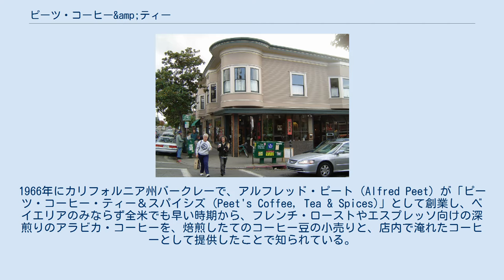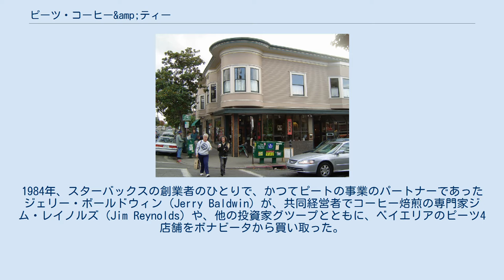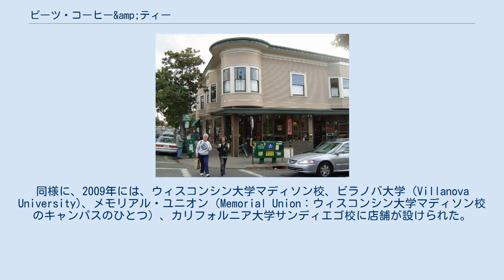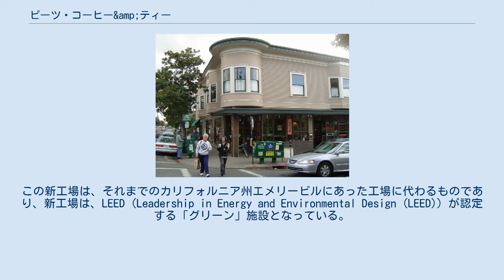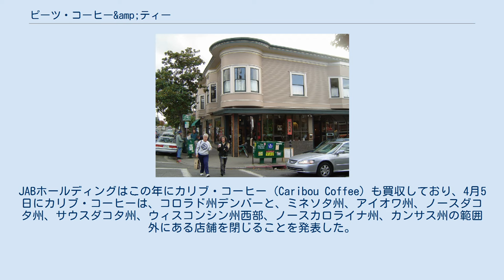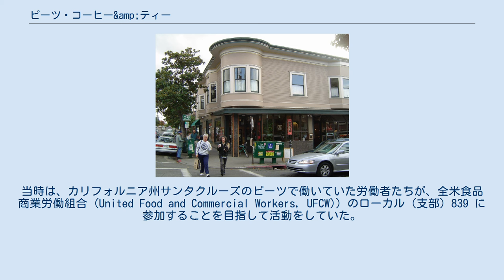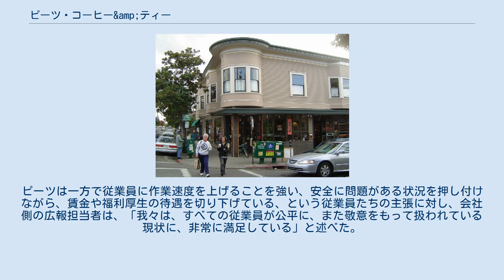ピーツ・コーヒー&amp;ティー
ピーツ・コーヒー＆ティー (Peet's Coffee & Tea) は、サンフランシスコ・ベイエリアに拠点を置くアメリカ合衆国のコーヒー焙煎、小売り事業者。
1966年にカリフォルニア州バークレーで、アルフレッド・ピート (Alfred Peet) が「ピーツ・コーヒー・ティー＆スパイシズ (Peet's Coffee, Tea & Spices)」として創業し、ベイエリアのみならず全米でも早い時期から、フレンチ・ローストやエスプレッソ向けの深煎りのアラビカ・コーヒーを、焙煎したてのコーヒー豆の小売りと、店内で淹れたコーヒーとして提供したことで知られている。
 アルフレッド・ピートは、子どもの頃オランダに住んでいる間に、コーヒー関係の仕事に馴染みをもった。
35歳でサンフランシスコへ移り、1960年代からコーヒー焙煎の仕事を始め、1966年に独立店舗としてピーツ・コーヒー＆ティーをバークレーに開店した。
この最初の店舗は、カリフォルニア大学バークレー校に近いノース・バークリー (North Berkeley) の通称「グルメ・ゲットー (Gourmet Ghetto)」に位置するウィルナッツ通りとヴァイン通りの角（2124 Vine Street）に、現在も存在している。
1960年代末から1970年代を通し、1980年代まで、毎週ピーツの店の行列に並んでコーヒー豆を買うことは、ベイエリアの住民にとって儀式のようなものになっていた。
この最初の店舗には、展示空間が設けられており、創業者ピートのゆかりの品々や、かつて用いられていた器具類などが展示されている。
 ピーツの歴史は、コーヒー専門店として、より大きく成功したスターバックスよりも前から事業を始めており、スターバックスの事業にとっては先行モデルとなった。
シアトルに拠点を置いたスターバックスの3人の創始者は、いずれもピートと個人的な面識があった。
1971年にスターバックスが最初の店を開いたときには、直接ピーツからコーヒー豆を仕入れており、開店後1年間はこの体制が続いた。
 ピートは、1979年に事業をサル・ボナビータ (Sal Bonavita)に売り渡し、自身は顧問、教師として1984年まで社にとどまった。
1984年、スターバックスの創業者のひとりで、かつてピートの事業のパートナーであったジェリー・ボールドウィン (Jerry Baldwin) が、共同経営者でコーヒー焙煎の専門家ジム・レイノルズ (Jim Reynolds) や、他の投資家グツープとともに、ベイエリアのピーツ4店舗をボナビータから買い取った。
1987年、ボールドウィンとピーツの所有者たちは、スターバックスのチェーンを売却して、ピーツの事業に集中することになり、新たにスターバックスの所有者となったハワード・シュルツは、5年間はベイエリアでピーツに対して競争を仕掛けないという協定に合意した。
 2014年にマイティーリーフ・ティー、2015年にスタンプタウン・コーヒー・ロースターズとインテリジェンシア・コーヒーを買収した。
経営会社であるJDE Peet'sは2020年からユーロネクスト・アムステルダムに上場している。
 ピーツは、2010年の最初の四半期の時点で全米に193店舗の小売店を展開していた。
その大部分はカリフォルニア州に集中し、州外ではワシントン州、オレゴン州、コロラド州、イリノイ州、マサチューセッツ州に店舗があった。
 ピーツは、空港など交通の乗り換え地点に店舗を構えていることがあり、ヒューストンの2つの主要空港であるウィリアム・P・ホビー空港とジョージ・ブッシュ・インターコンチネンタル空港、ネバダ州リノのリノ・タホ国際空港、ニューヨークのジョン・F・ケネディ国際空港、フィラデルフィア国際空港、サクラメント国際空港、そしてサンフランシスコ・ベイエリアのすべての主要空港（サンフランシスコ国際空港、オークランド国際空港、ノーマン・Y・ミネタ・サンノゼ国際空港）に店舗がある。
2008年はじめには、ベイエリア高速鉄道 (BART) の多数の駅に、ピーツのキオスクが開設されることが決まった。
 大学のキャンパス内に設けられた最初の本格的店舗は、2003年に開店したスタンフォード大学のジェームズ・H・クラーク・センター (James H. Clark Center) であった。
ピーツのコーヒーは、その後ス...